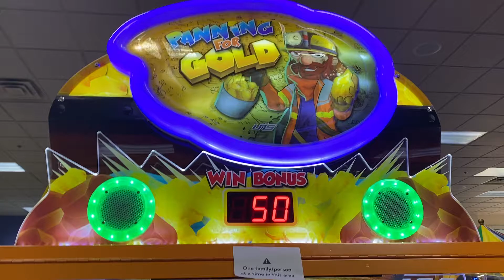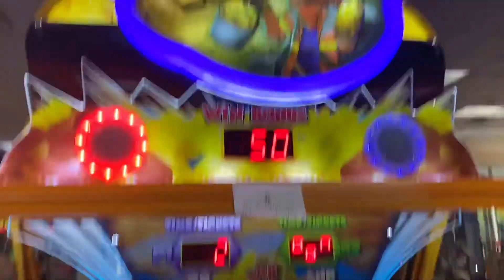Panning for gold I got two in one